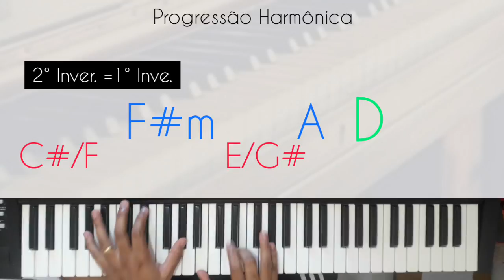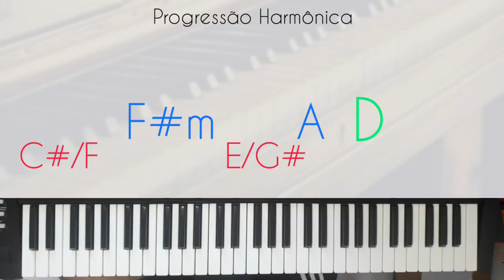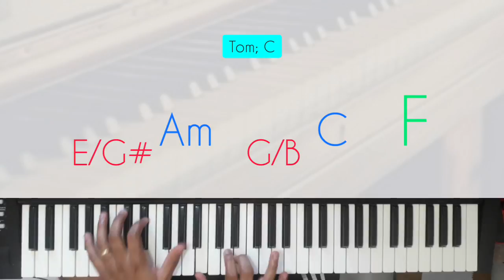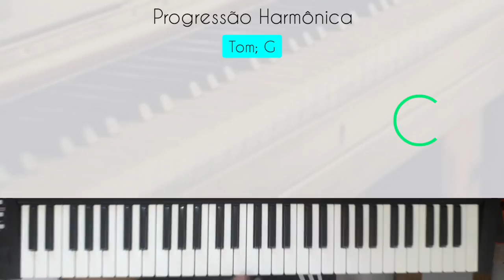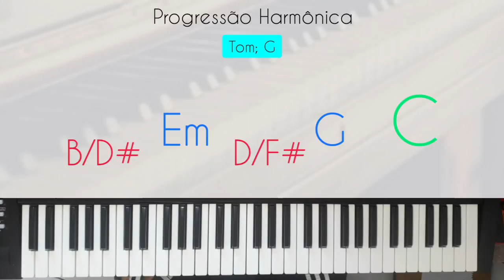Aprenda a Montar uma Progressão Harmônica para o IV (Passing Chords)- TALES SILVA